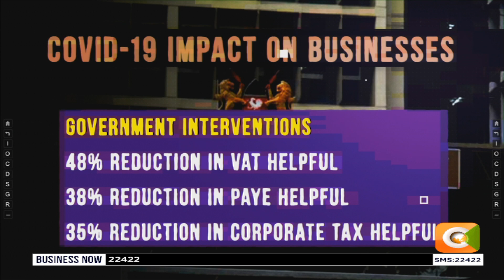Business Now | COVID-19 impact on businesses